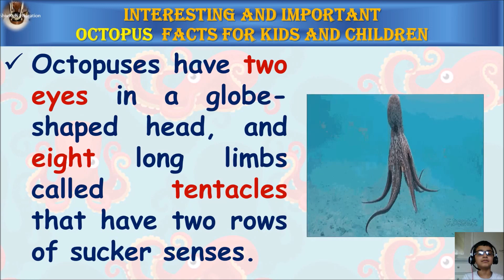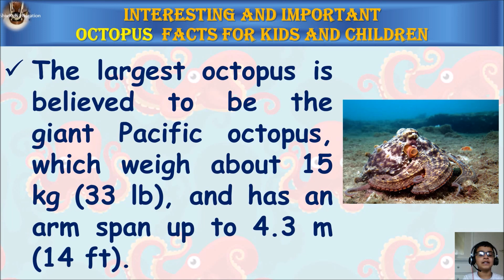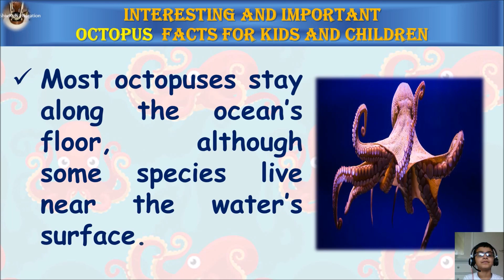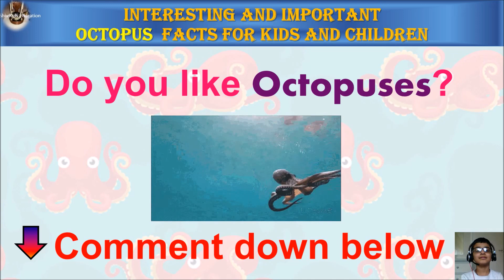Octopus Facts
For age 3 to 5